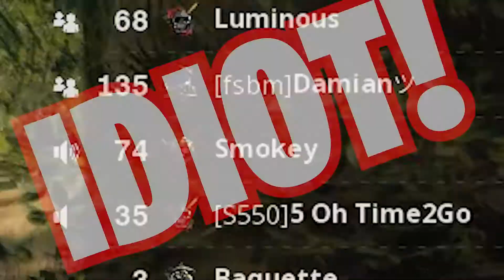EVERYONE keeps CHEATING in prop hunt! WHY! - Open Mic Chat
My friend Tyler and I did some more open lobby talking. And of course i yell at some cheaters because they get defensive over the things they are doing! (and of course people make fun of my voice)